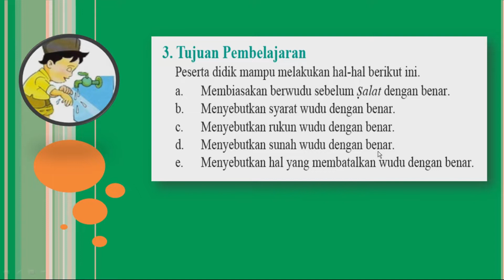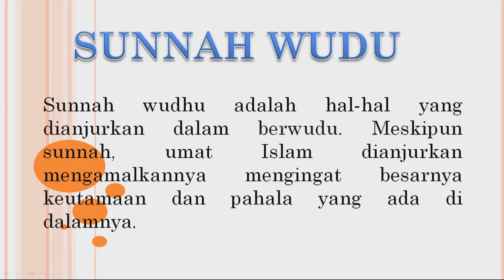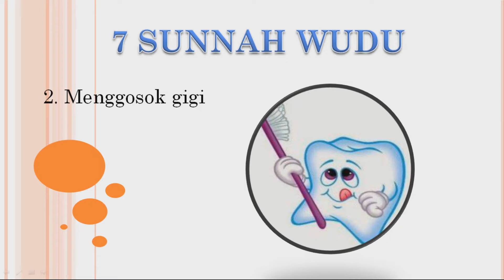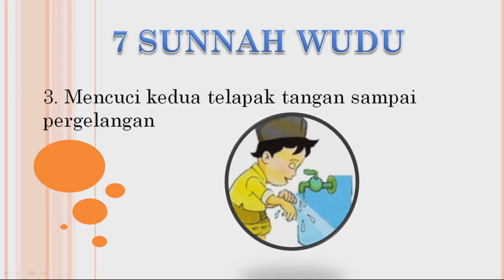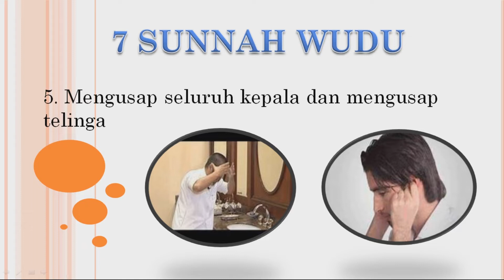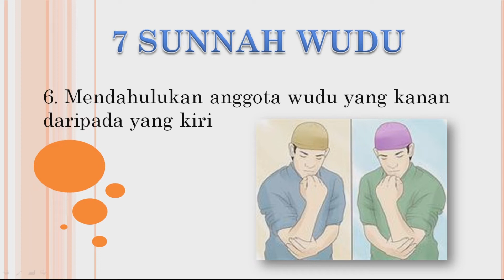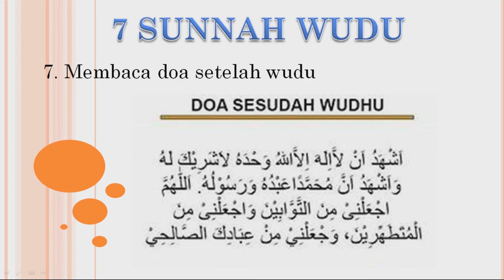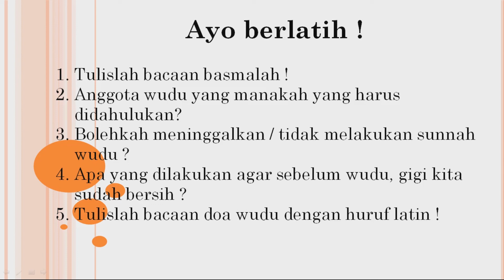Sunah sunah Wudu PAI dan BP kelas 2 Pelajaran 6 Bagian A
Sunah sunah Wudu PAI dan BP kelas 2 Pelajaran 6 Bagian A. Disini dibahas 7 sunah wudu. Hal hal yang dianjurkan dalam berwudu. Semoga bermanfaat.